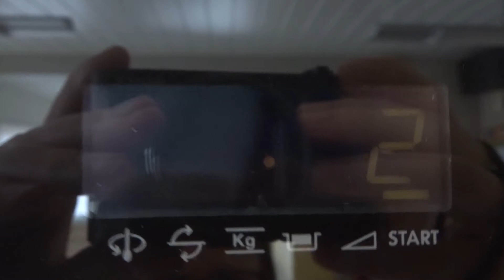Ik heb mijn record verbroken! #51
Hallo kijkers van dit kanaal! Ik ben Yara en ik neem jullie mee in mijn dagelijkse leven.

Wil je me volgen op social media?